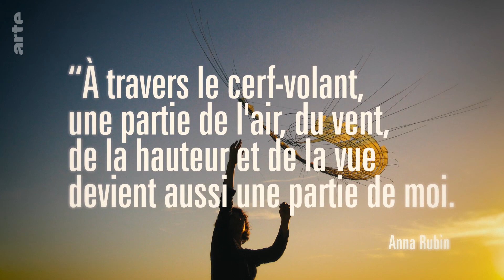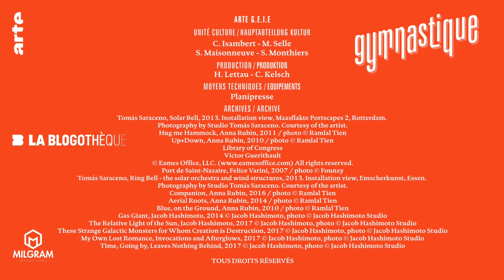Cerfs-volants : quand l'art tient à un fil | Gymnastique | ARTE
Objet vecteur de liberté, synonyme d’été et de plages, le cerf-volant existe depuis deux millénaires. Avec près d’un milliard de pratiquants, cet objet rassemble, lie et provoque la rêverie. Depuis le début des années 90, des designers et des artistes se spécialisent dans cette discipline ancestrale. Comment un jouet s’est-il mué en art ? Comment faire voler un cerf-volant est-il devenu un geste esthétique et poétique ?